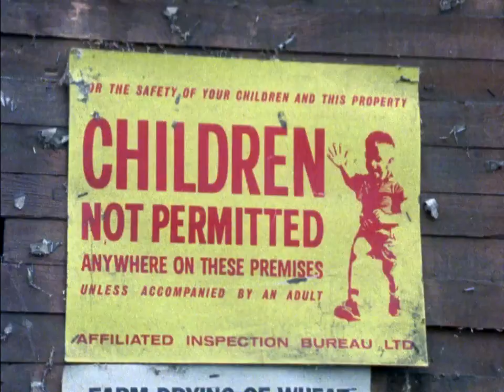1985 - NFB Canada Vignette - The Move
Director: Larry Bauman